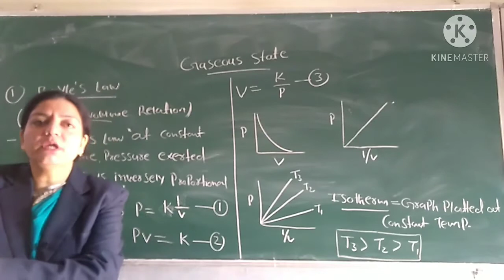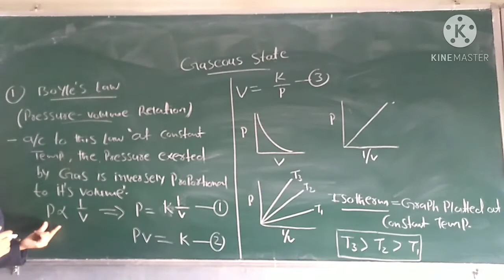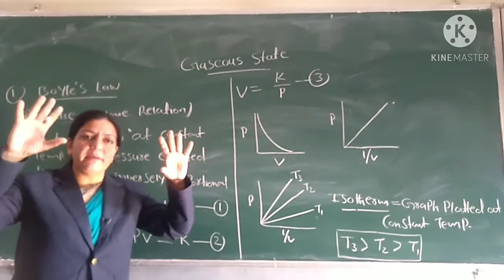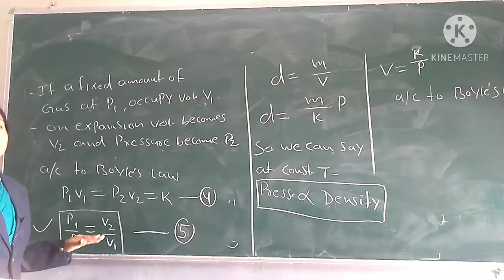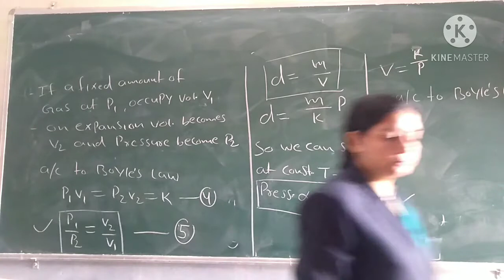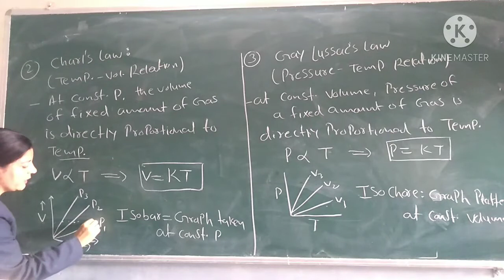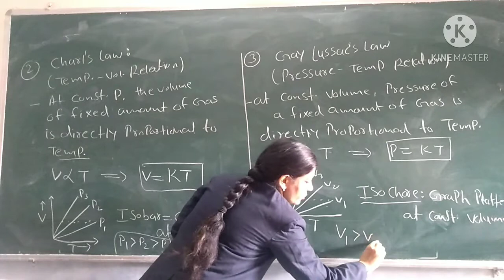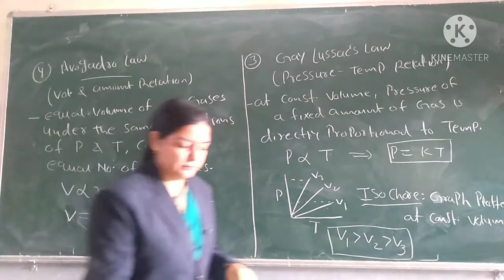Class 11: Gaseous Laws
Emmanuel school Tonk// online classes // class 12th science// Gaseous Law//.
in this lecture chemistry Lerner will explain about various gas laws  like Boyle's Law, Charl's Law, Avogadro Law and Gaylussac Law.